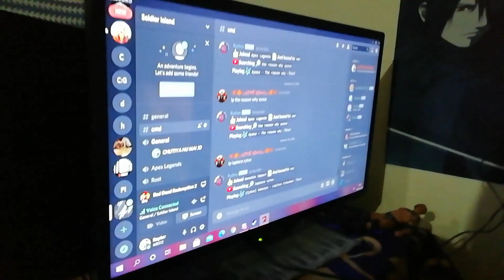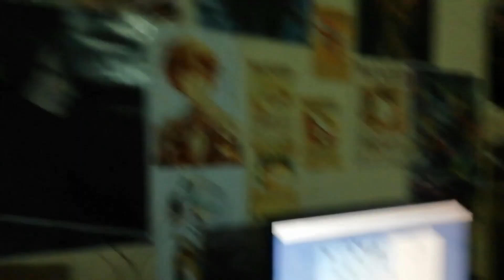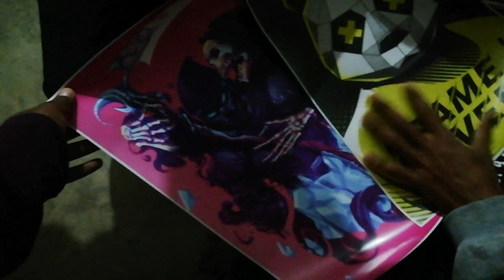Cyrus ka meaning Egyptian God || VLOG 40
Meaning of Cyrus is Egyptian God 😂. Vlog 40

19 year old boy Trying to Distract you from your busy life.

 Song Used - Deep End